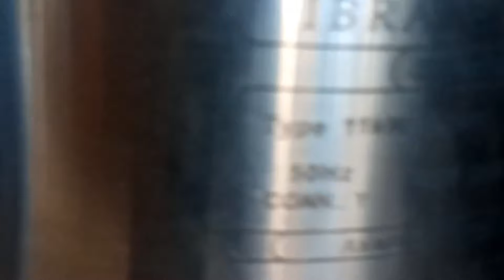كل ما تريد معرفته عن الطاقة الشمسية الطاقة المتجددة المغرب ايهما افضل0642540740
رابط القناة الاحتياطية فيديوهات متنوعة

كل ما تريد معرفته عن الطاقة الشمسية الطاقة  المتجددة المغرب ايهما افضل
 تعتبر الطاقة الشمسية من الطاقات المتجددة .وقد ضهرت في الجنوب الشرقي للمغرب في الالفية الثالثة من العقد الاول الميلادي. و تعتبر بديلا مهما للبنزين و البترول في استخراج المياه الباطنية التي تستعمل في السقي ولهدا تعتبر الطاقة الشمسية الحل الافضل
ن الاستغلال غير العقلاني لمصادر الطاقة الأحفورية وما ترتب عنه من زيادة المشكلات البيئية،
ورغم التطور الحاصل في كثير من بلدان العالم في مجال استخدام تكنولوجيا الطاقة المتجددة إلا أن الوضع يختلف في بلدان المغرب العربي وهو حال البلدان العربية والكثير من بلدان العالم الثالث. ومع ذلك وضعت بلدان المغرب العربي عدة استراتيجيات مرتبطة بظروف وإمكانات كل دولة لتطوير استخدام تكنولوجيا الطاقة
موضوع حول الطاقة المتجددة
نوع من الطاقه المتجدده
معلومات حول الطاقات المتجددة
الطاقة المتجددة والطاقة الغير متجددة
مفهوم الطاقات المتجددة
موضوع عن الطاقات المتجددة
معلومات عن الطاقات المتجددة
تعريف الطاقة المتجددة والغير متجددة
تخصص الطاقات المتجددة
الطاقه المتجدده والغير متجدده
تعريف الطاقة الشمسية المتجددة

طريقة تركيب مضخة الماء المنزلية لضغط الماء

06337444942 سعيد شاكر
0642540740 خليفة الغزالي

مضخة الماء الغاطسة كيفية تركيب الغاطسة معلومات شاملة